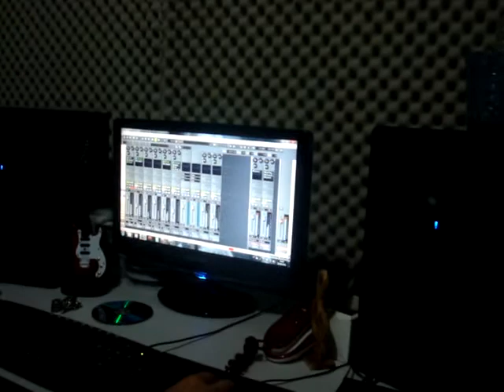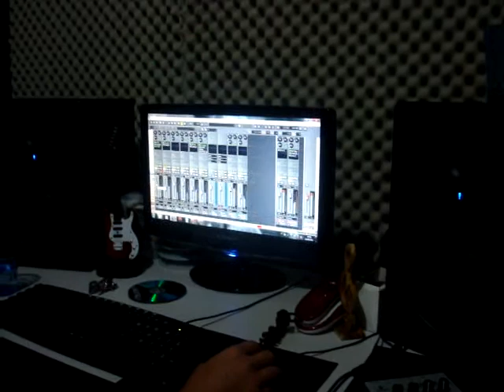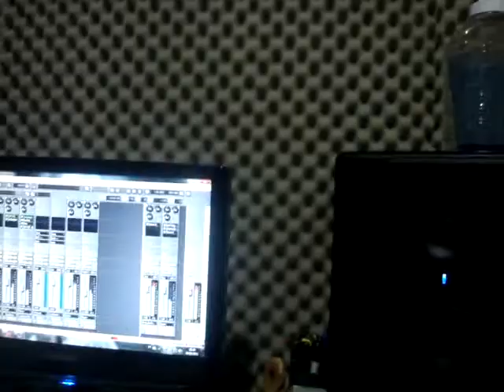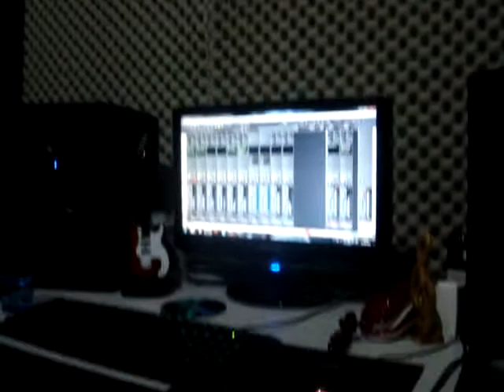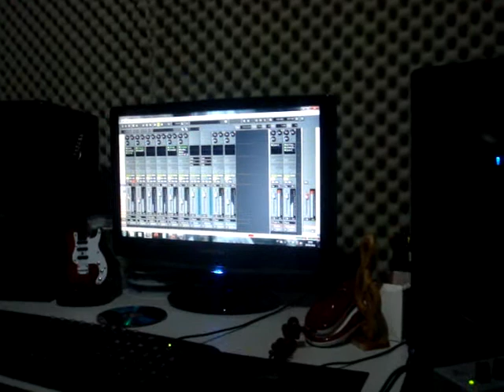RODRIGO FERRARI - GRAVAÇÃO DE SEU CD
E AI GALERA, ESSE MENINO É DE GARRA,. ESTA CHEGANDO LA, LOGO...LOGO SEU CD SAI QUENTINHO DO FORNO, SE VOCÊ PRECISAR DE UM CANTOR EM SUA FESTA, CONTRATE: RODRIGO FERRARI